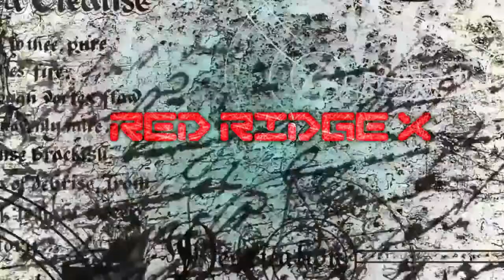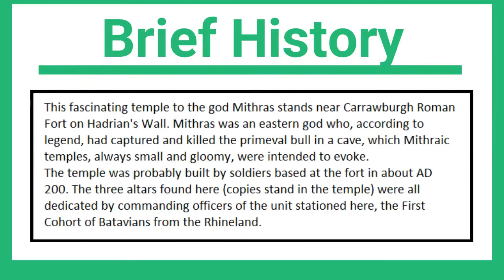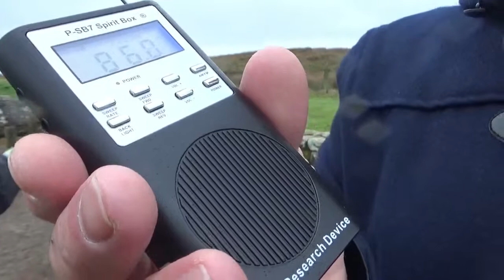Mithras Temple - Red Ridge X & Paranormal Hauntings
Mithra's temple Hadrian's wall